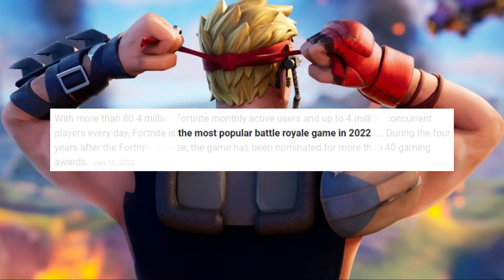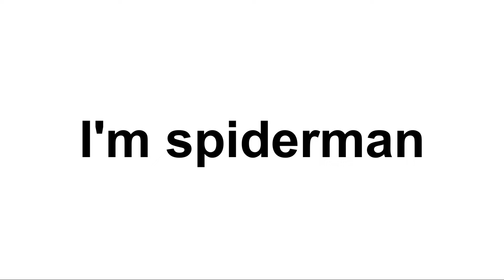Fortnite Spider-Pants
WE LOVE FORTNITE!!!   WE LOVE FORTNITE!!!

~music~
XCII - 10:42 PM
The Legend of Zelda Majora's Mask - Kaepora Gaebora
Spider-Man 2 - The Game Pizza Theme
Spider-Man OST Main Title
Diddy Kong Racing - Lobby Theme Tune
Luigi Boccherini - Minuetto (classical)
Animal Crossing New Leaf OST - Able Sisters - Sable and Mabel
Earthbound - Battle Against the Weird Opponent
DSi Shop Theme [Remix]
Fortnite - Marathon Lobby Music (Running Man Remix)